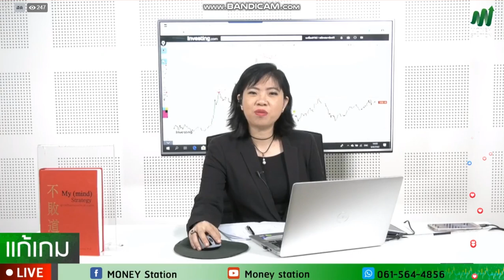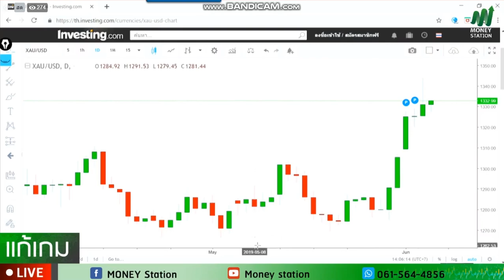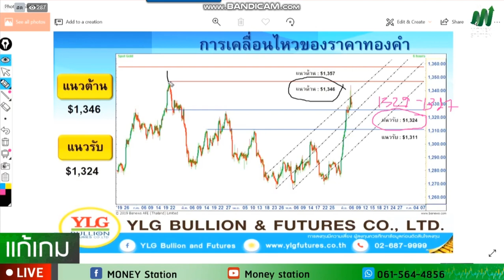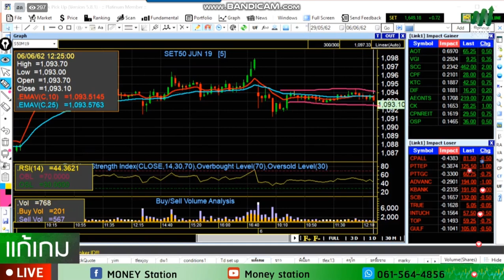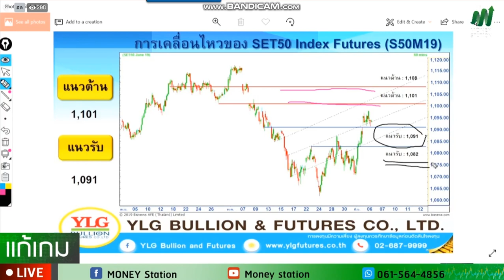รายการ แก้เกมส์ by YLG 06-06-62